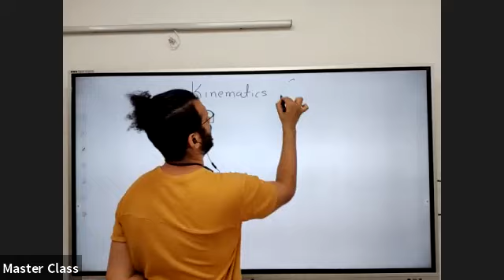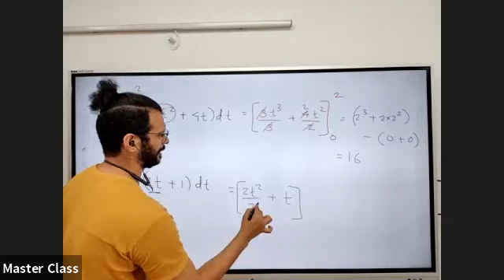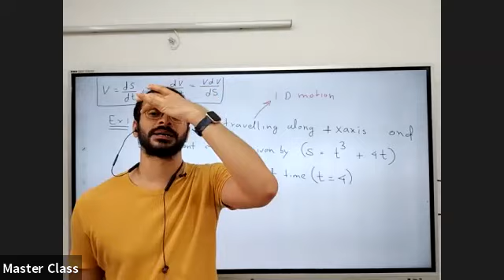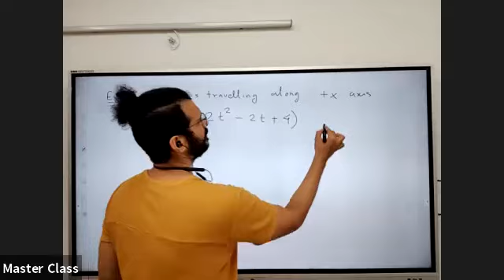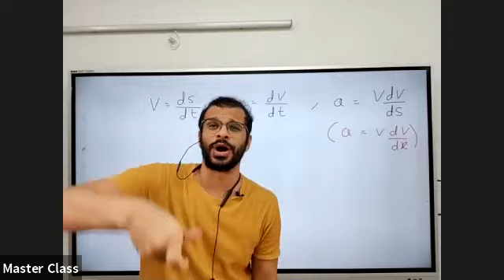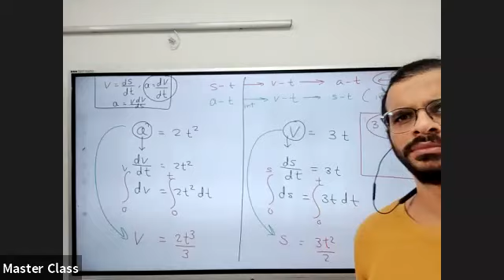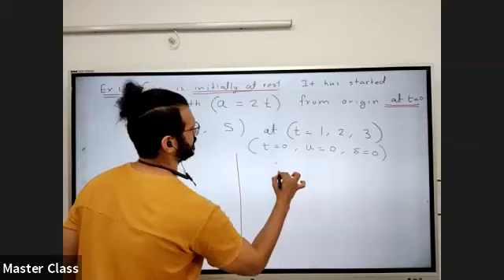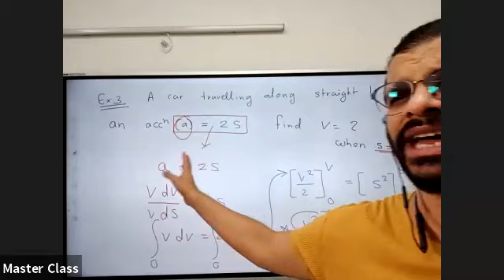KINEMATICS_L/09 BY PROF. GAURAV SAVE (05.08.21)